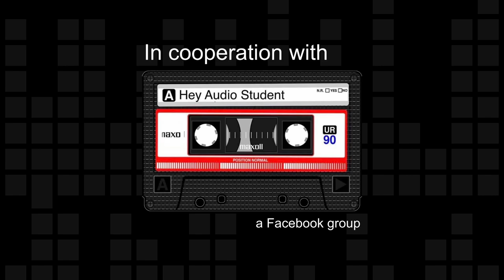Insights In Sound - Buford Jones, Live Sound Engineer - S5, E10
The term "industry veteran" is an overused cliche, but how else can you describe someone who's been flying the faders for pretty much every major artist since the 1970s? Join us for a fun chat with the legendary Buford Jones.